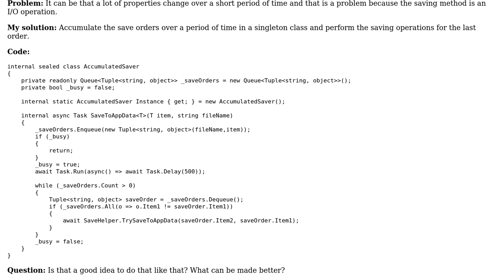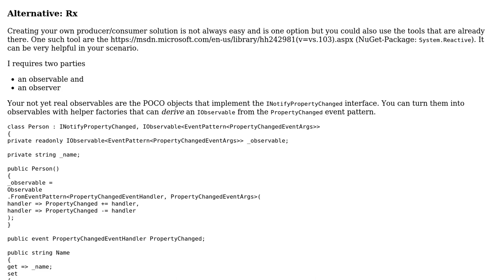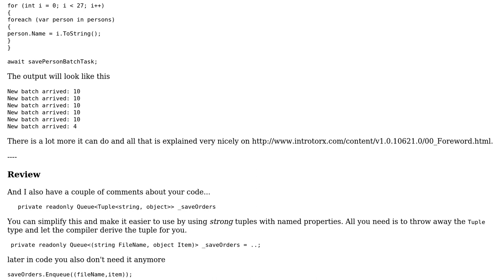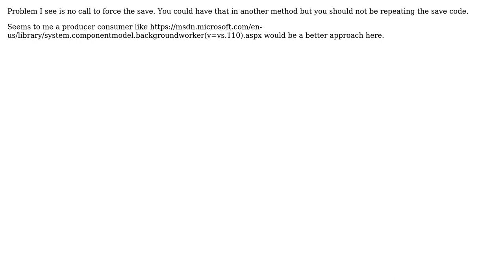Code Review: Limit and merge saving operations (2 Solutions!!)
Code Review: Limit and merge saving operations

With thanks & praise to God, and with thanks to the many people who have made this project possible! | Content (except music & images) licensed under CC BY-SA | Music | Images & others | With thanks to user t3chb0t user paparazzo user HIG Dev and the Stack Exchange Network Trademarks are property of their respective owners. You are responsible for your own actions.